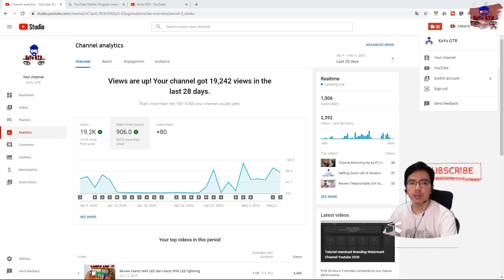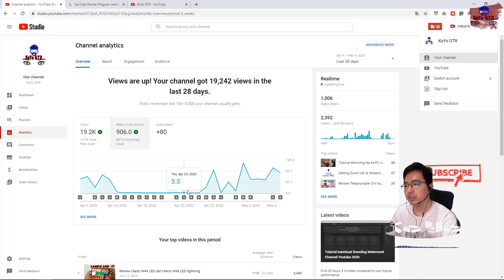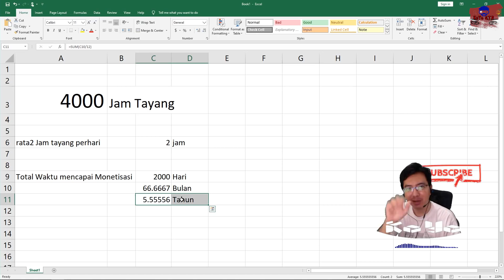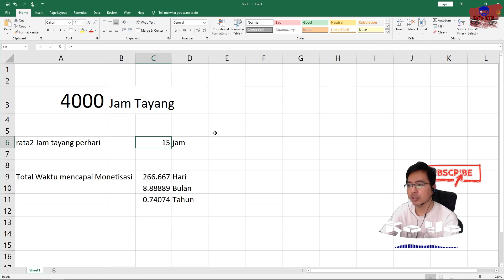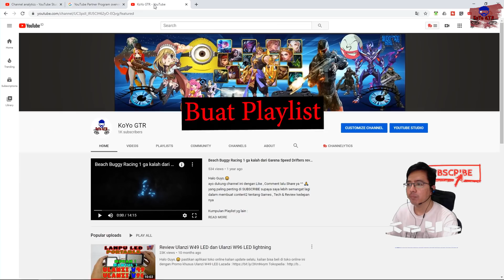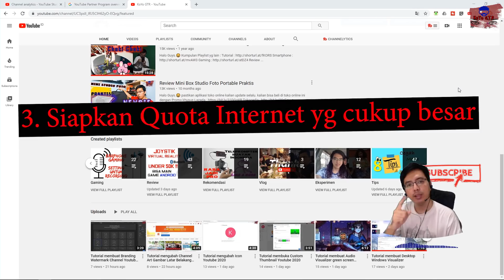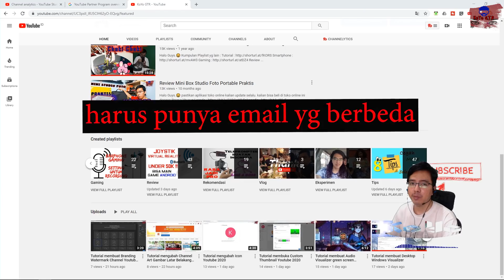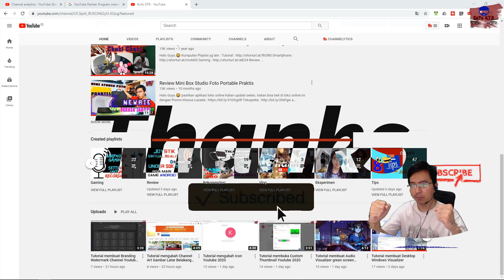Auto Monetisasi 1 Hari 100 Jam Tayang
Halo Guys.😀

Have FUN !! 👍